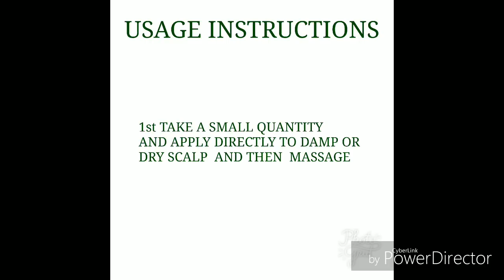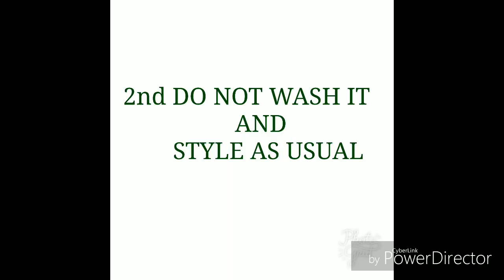Amway Satinique Scalp Tonic detail in Hindi (Hair Care Range)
If you loved this video, then like, share with your friends, family & relatives and subscribe to our channel Campraveenpriya for more such videos and comment your queries & suggestions in the comment box...✌️🏻

Thank you and keep watching Campraveenpriya. 😊 Setup Used
Camera (Sony alpha6000)
Phone (samsung m31)